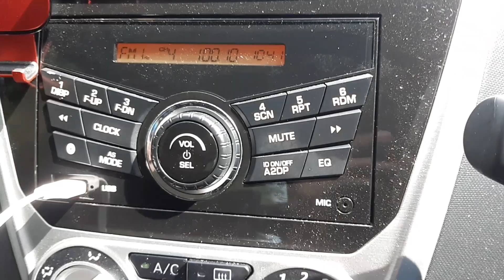RTM Traxx FM 100.1MHz Gunung Ulu Kali received in Damak, Pahang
* Frequency: FM 100.1MHz
* Power: 2kW
* Transmission site: Gunung Ulu Kali, Pahang
* Receiving site: Damak, Pahang
* Distance: 75km